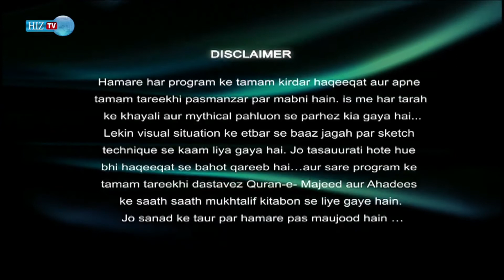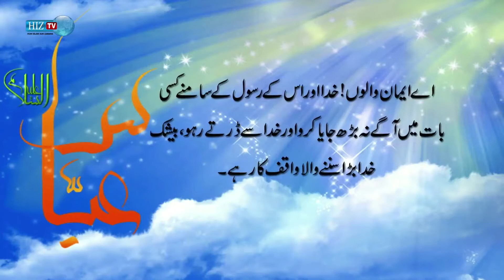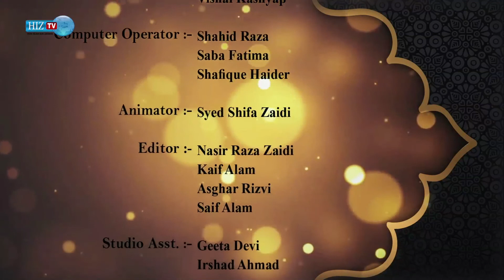Shahadat Hazrat Abbas ibn Ali (a.s) | Muharram Special | Shadan Abidi | HIZ TV